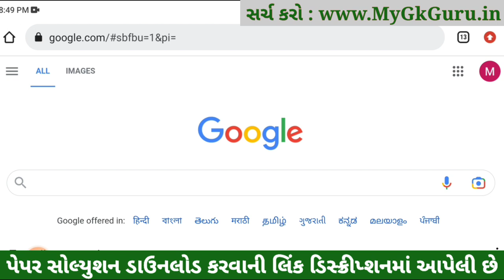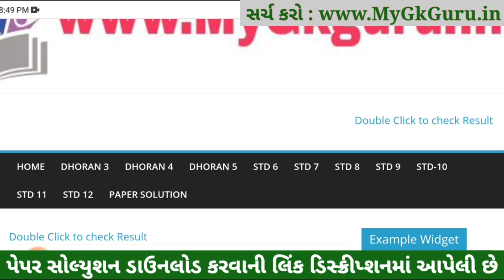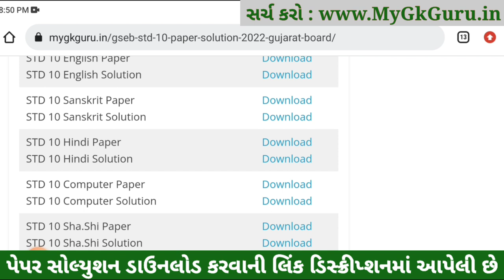STD 10 Hindi Paper Solution 2023, STD 10 Hindi IMP Question 2023, STD 10 Hindi Board Paper 2023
STD 10 Hindi Paper Solution 2023 Board Exam, STD 10 Hindi Paper Solution 2023 80 Marks, STD 10 Hindi Answer Key 2023, std 10 board exam 2023 Hindi paper solution, STD 10 Hindi IMP Question 2023

STD 10 Hindi Paper Solution 2023, STD 10 Hindi IMP Question 2023, STD 10 Hindi Board Paper 2023, Dhoran 10 Board Exam 2023 Hindi Paper Solution, STD 10 Hindi IMP Question 2023, STD 10 Board Paper 2023, std 10 Hindi blueprint 2023,
Topics covered in this video :
STD 10 Hindi Paper Solution 2023 March
Dhoran 10 Hindi Paper Solution 2023 80 Marks
STD 10 Hindi Board Exam Paper Solution 2023

Other Related Search Queries :
March Board Exam STD 10 Hindi Paper Solution 2023
Board Exam Paper Solution 2023 STD 10 Hindi
Dhoran 10 Hindi Board Exam Paper Solution 2023
STD 10 Hindi Board Exam Paper Solution March 2023
STD 10 Hindi Paper Solution 2023 March 2023
STD 10 Board Exam Paper Solution 2023
STD 10 Hindi IMP Question 2023 Vibhag A, Vibhag B, Vibhag C and Vibhag D.

Dhoran 10 Hindi IMP Question 2023,
STD 10 Hindi IMP Question 2023,